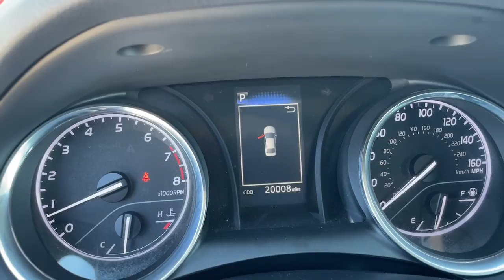2019 Toyota Camry Hollywood, Fort Lauderdale, Hialeah, Boca Raton, Palm Beach, FL 22136201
Super White Used 2019 Toyota Camry available in Hollywood, Florida at Toyota of Hollywood. Servicing the Fort Lauderdale, Hialeah, Boca Raton, Palm Beach, FL area.

1841 N State Rd 7